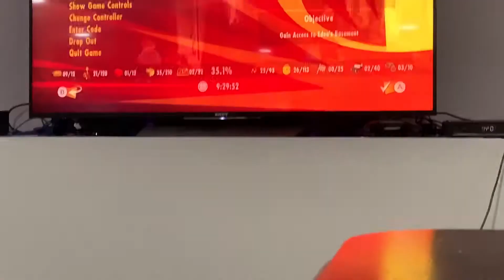Let’s play LEGO Incredibles season 2 episode 6 Above Parr✈️